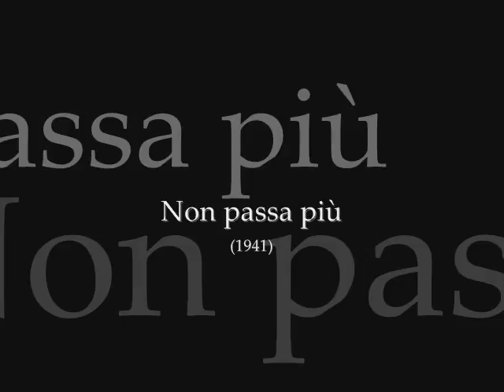Non passa più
Non passa più (1941)
Ernesto Bonino
The Italian Song / Succeci Della Canzone Italiana 1941, Volume 4

Buylinks

Tracklist

1.Il Visconte Di Castelfombrone -Quartetto Cetra
2.Camminando Sotto La Pioggia -Trio Lescano
3.Firenze Sogna -Oscar Carboni & Trio Lescano
4.Oi Mari' -Alberto Rabagliati
5.Nebbia -Caterinetta Lescano
6.La Famiglia Canterina -Ernesto Bonino & Trio Lescano
7.Madonna Fiorentina -Otello Boccaccini
8.Radames -Quartetto Cetra
9.Canzone Del Boscaiolo -Alberto Rabagliati & Trio Lescano
10.C'è Un'orchestra Sincopata -Trio Lescano
11.Domani - La rivedrò -Natalino Otto
12.Mattinata Fiorentina -Alberto Rabagliati
13.Non Passa Più -Ernesto Bonino
14.T'ho Vista Piangere -Alfredo Clerici
15.Macariolita -Ernesto Bonino
16.La Famiglia Brambilla -Fausto Tommei
17.Madonna Malinconia -Nuccia Natali
18.Ombretta -Lucio Ardenzi
19.Ba-Ba Baciami Piccina -Alberto Rabagliati
20.Se Io Fossi Milionario -Ernesto Bonino